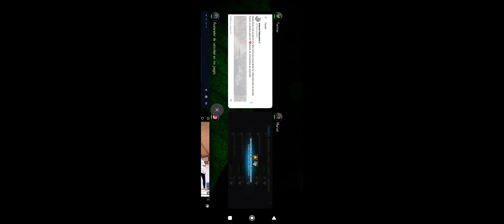Cámara de Siniestro zona 1, descifrando código para zona 2 - Marvel COC 👽